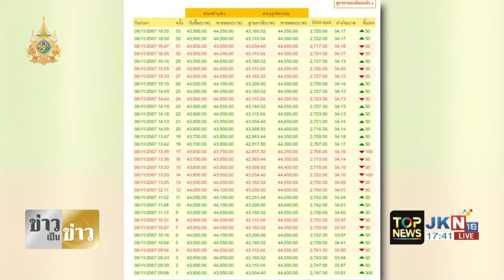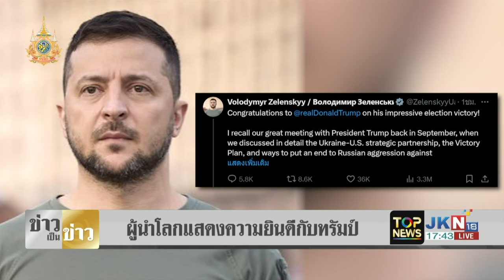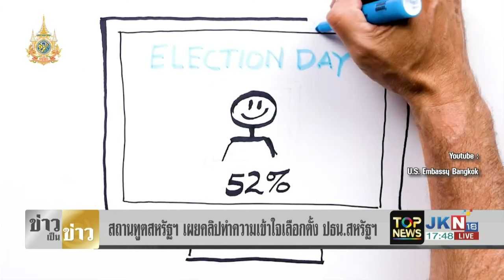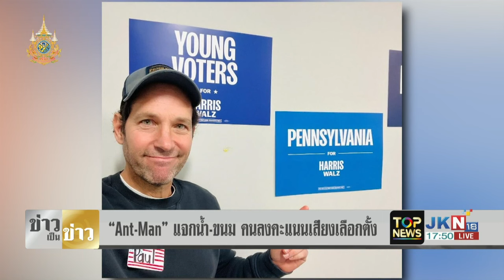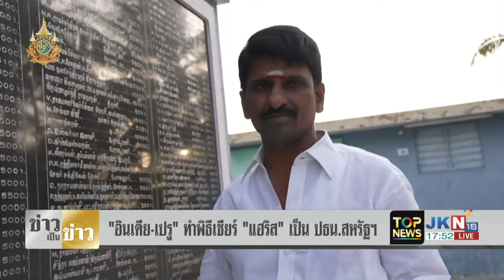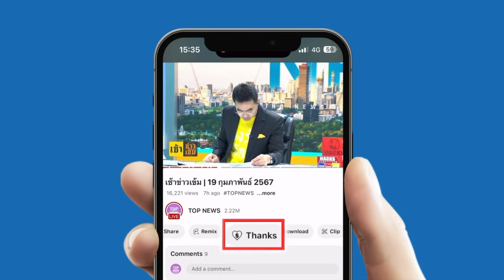โลกระส่ำสหรัฐฯ เคาะ"ทรัมป์"นั่งปธน.คนที่47 ศก.โลกเตรียมปั่นป่วน | ข่าวเป็นข่าว|ช่วง1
โลกระส่ำ สหรัฐฯ เคาะ "ทรัมป์" นั่ง ปธน.คนที่47เศรษฐกิจโลกเตรียมเผชิญความปั่นป่วน | ข่าวเป็นข่าว | ช่วง 1

ข่าวเด่น ข่าวเป็นข่าว  | 6 พ.ย. 67 | ช่วง 1

- "ทรัมป์" ประกาศชัยชนะ นั่งเก้าอี้ประธานาธิบดี สหรัฐฯ คนที่ 47
- ผลเลือกตั้ง สหรัฐฯ 7 รัฐสวิงสเตท รัฐเพนชิลเวเนีย
- ประวัติ "โดนัลด์ ทรัมป์" เริ่มธุรกิจ สู่ผู้นำการเมือง
- อเมริกันเลือก "ทรัมป์" เพราะเงินเฟ้อ-ผู้ลี้ภัย
- "ทรัมป์" ประกาศชัยชนะศึกเลือกตั้ง สหรัฐฯ
- นักวิเคราะห์ ชี้ หาก "ทรัมป์"  ชนะ โลกจะเปลี่ยนแปลงครั้งใหญ่
- ค่าเงิน "ดอลลาร์" แข็งค่า
- ผู้นำโลกแสดงความยินดีกับ "ทรัมป์"
- สถานทูตสหรัฐฯ เผยคลิปทำความเข้าใจเลือกตั้ง ปธน.สหรัฐฯ
- "Ant Man" แจกน้ำ-ขนม คนลงคะแนนเสียงเลือกตั้ง
- "อินเดีย-เปรู" ทำพิธีเชียร์ "แฮริส" เป็น ปธน.สหรัฐฯ
- "มาริษ" รอลุ้นผลเลือกตั้ง ปธน.สหรัฐฯ
- "พริษฐ์" คาด "ทรัมป์" นั่ง ปธน.สหรัฐฯ ส่อแววตึงเครียดกับ "จีน"
- ภาคเอกชนไทย ไม่หวั่น หาก "ทรัมป์" ชนะเลือกตั้ง
- สื่อนอกตีข่าว "หมูเด้ง" เลือก "ทรัมป์" เป็นฝ่ายชนะ